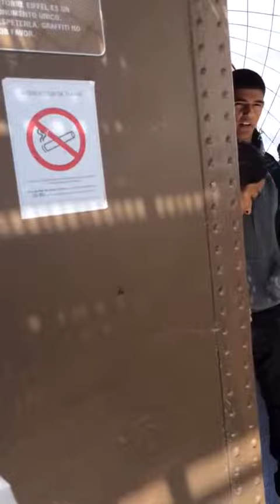Eiffel Tower 3rd Floor